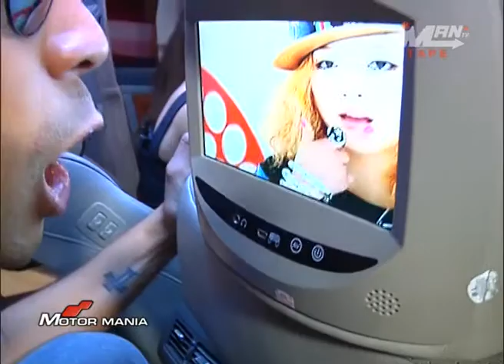รายการ Motor Mania นุ้ย เกศริน Part 3/4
รายการ Motor Mania
ตอน นุ้ย เกศริน
ออกอากาศ ทาง MANTV PSI ช่อง 166